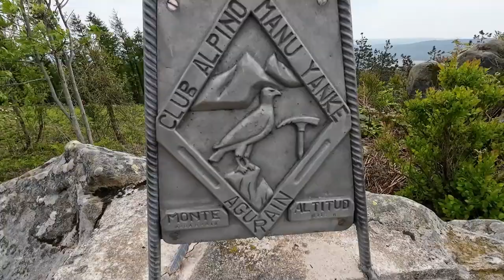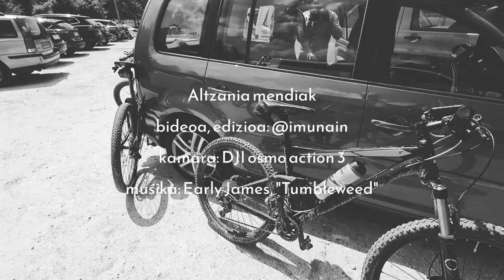Montes de Altzania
Izugarri polita den bueltatxoa, Altzaniako mendietan.

En un bonito día de la pasada primavera de 2023, y tras una incidencia (olvido) que se subsanó en una horita, acometimos una preciosa vuelta por los Montes de Altzania, partiendo desde el alto de Otzaurte (parking, bar-restaurante).

La ruta recorre un área geográfica bastante amplia (cosa que me gusta), solo tiene una parte un poco técnica (la baja de Arbarrain por senda en el bosque), y cuando no es muy panorámica, se transita por bosques preciosos.

Así pues, es muy recomendable.